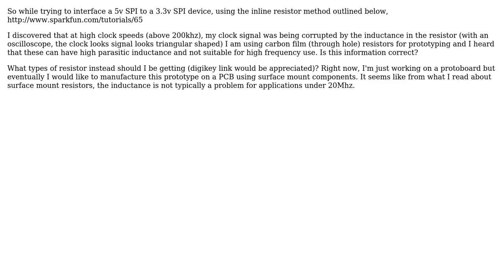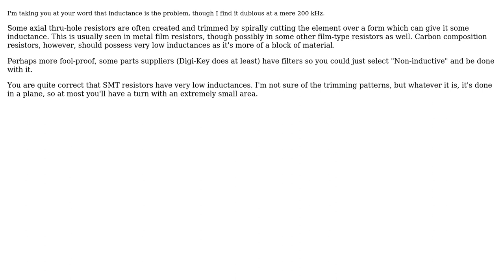types of resistors and inductance (3 Solutions!!)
types of resistors and inductance

With thanks & praise to God, and with thanks to the many people who have made this project possible! | Content (except music & images) licensed under CC BY-SA | Music | Images & others | With thanks to user umps user russ_hensel user Nick T user MikeJ-UK and the Stack Exchange Network Trademarks are property of their respective owners. You are responsible for your own actions.